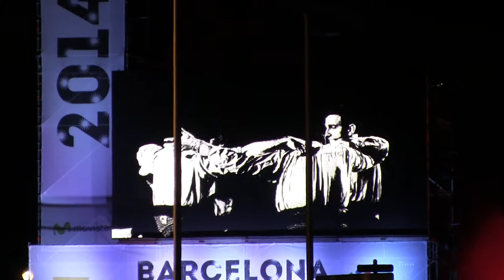Fin de año 2013 en Barcelona 13)